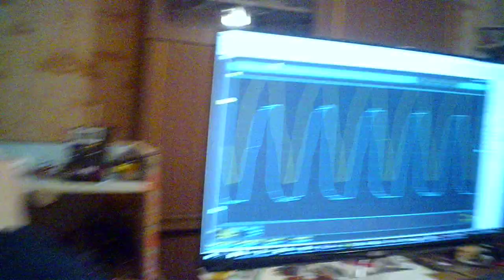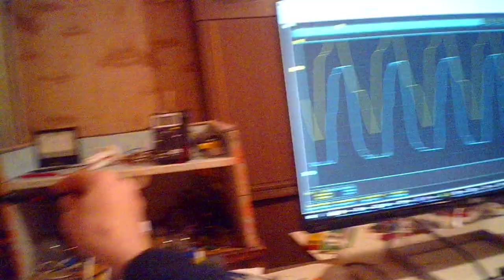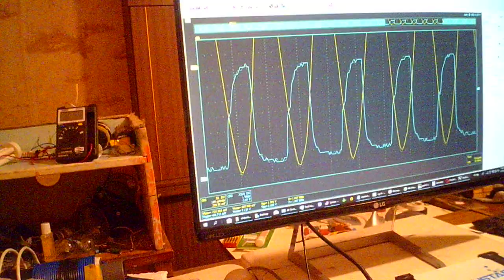Переворот на пучности тока у Трансформатора Тесла